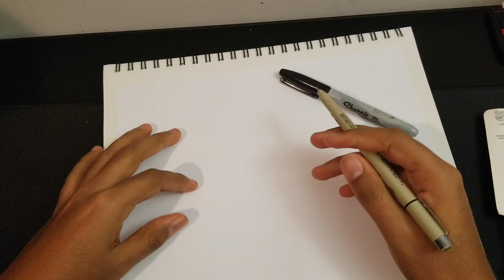Drawing Dr. Abiy figure - ዶ/ር አብይን በስዕል